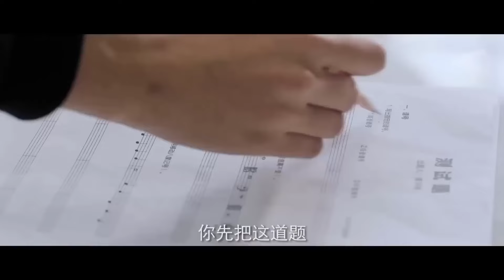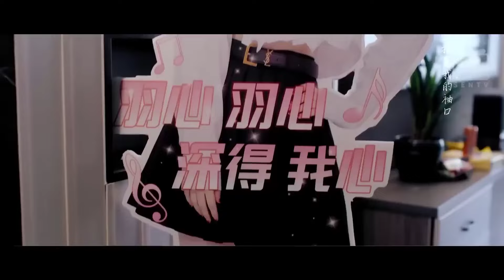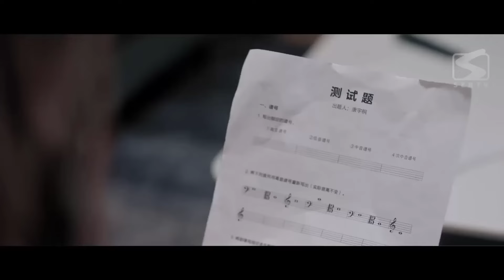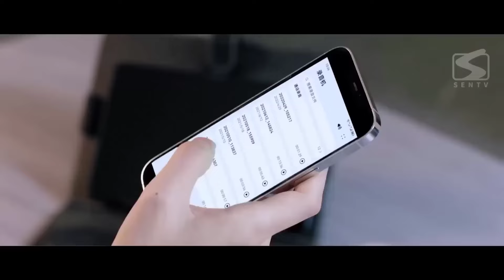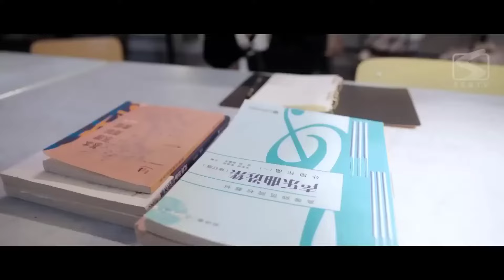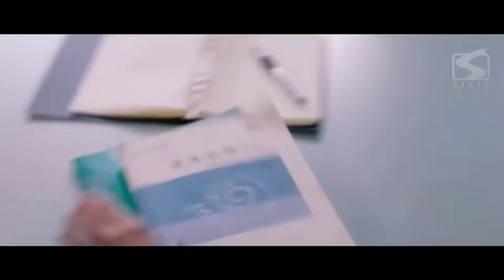Tập 01 - MỐI TÌNH QUÁI GỞ CỦA VŨ TÂM | Phim Tình Yêu Hài Hước Dễ Thương Có Thuyết Minh | Sentv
✤ Lịch phát sóng: 1 tập mỗi ngày lúc 18h00 SENTV Hoa Ngữ

phim trung quốc, phim ngôn tình trung quốc, phim ngắn hài hước dễ thương, ngọt sủng, mối tình quái gở của vũ tâm, phim âm nhạc